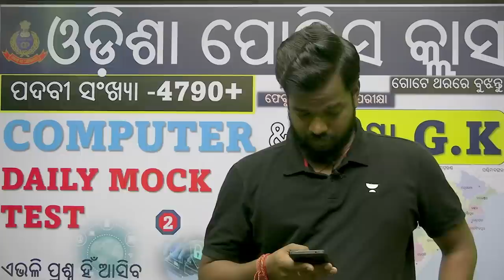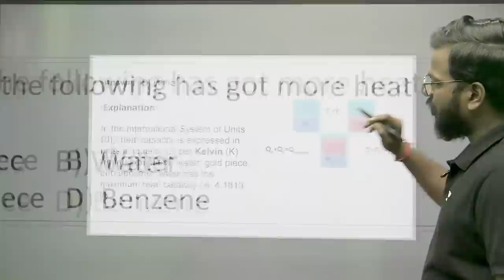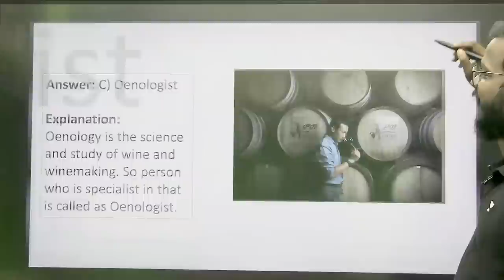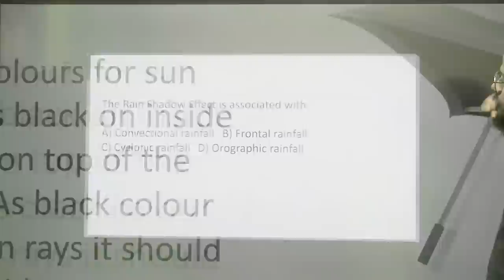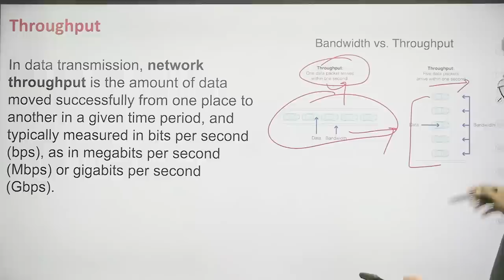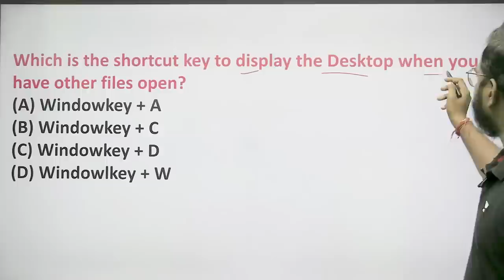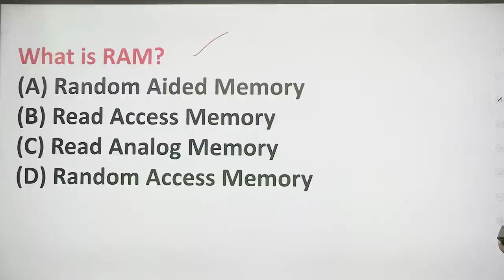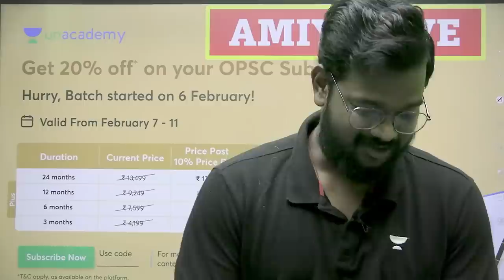Computer Mock Test & Selected GK MCQs For Odisha Police Constable |Amiya Ranjan Das | Unacademy OPSC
In this live session, educator Amiya Ranjan Das will conduct Computer Mock Test. He is also going to cover some GK Multiple Choice Questions (MCQs) for Odisha Police Constable Exam 2023. This will help you prepare for the OPCE 2023 better. After watching this video, you will be able to answer questions on this topic with ease.

You can enroll to Unacademy Subscription and get the following benefits:
1. Learn from your favourite teacher
2. Dedicated DOUBT sessions
3. One Subscription, Unlimited Access to Live Online Classes and Videos
4. Real-time interaction with best-in-class teachers
5. You can ask doubts in live online classes
6. Limited students in each Class
7. Download the videos & watch them offline